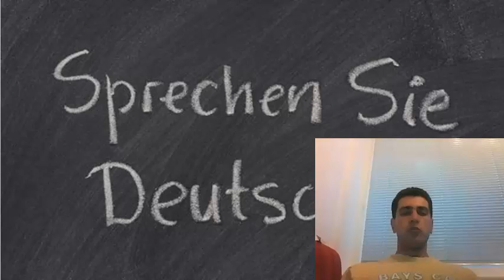Австрия #45: Можно ли жить в Австрии не зная немецкого языка?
В этом видео я расскажу Вам, можно ли жить в Австрии не зная немецкого языка?

Всё о жизни в Австрии по-русски